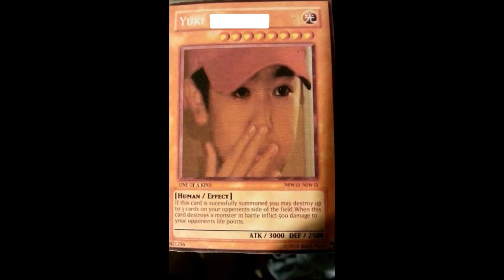Memories Part 4: So Long TGH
TGH moved to Ohio because he knew I was an inch away from surpassing him in smash.

G. Yee
(str8 fire)